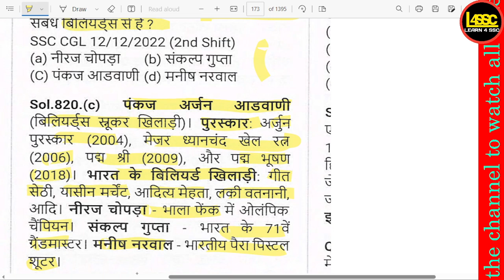निम्नलिखित में से किस खिलाड़ी का संबंध बिलियर्ड्स से है? , Which player is associated with billiar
निम्नलिखित में से किस खिलाड़ी का संबंध बिलियर्ड्स से है? , Which player is associated with billiards? , Nimnalikhit mein se kis khiladi ka sambandh billiards se hai?

writeralok